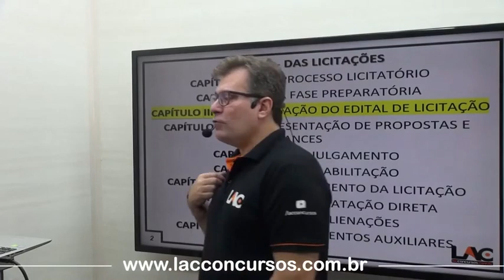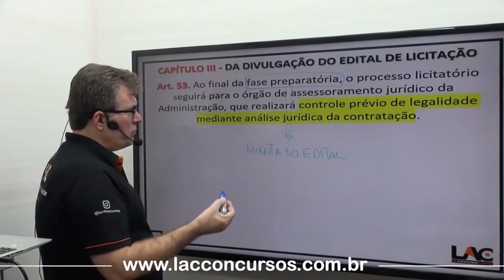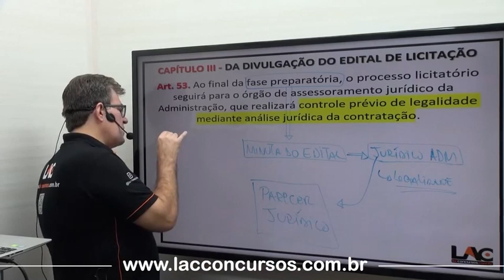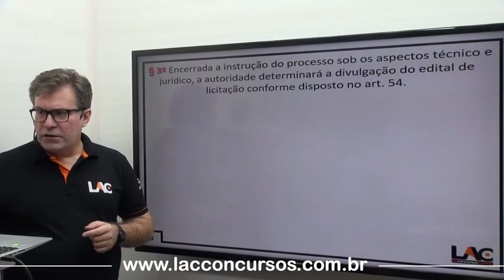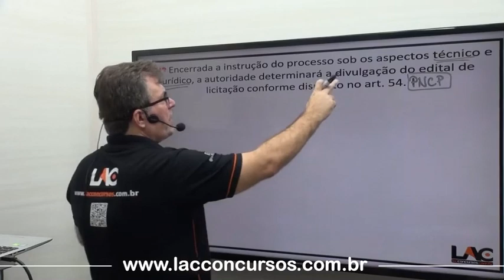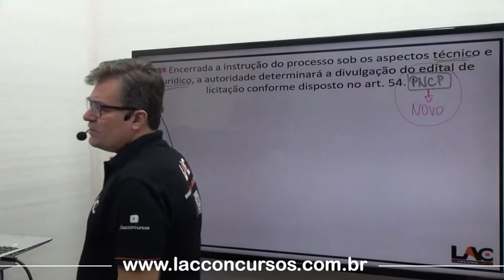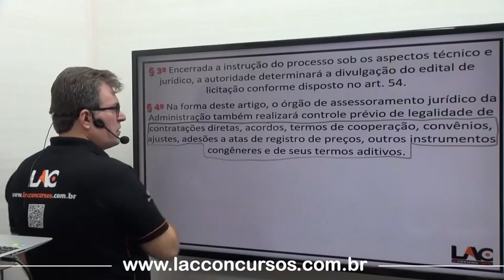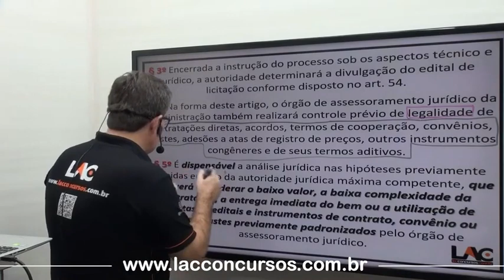UFRJ - Lei 14.133/2021 Divulgação do Edital Art. 53 e 54 - Legislação